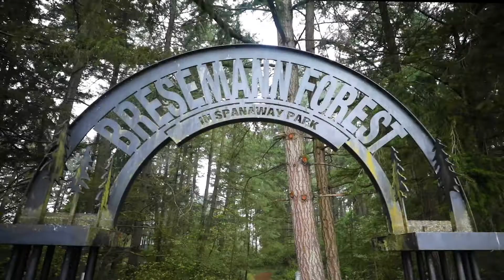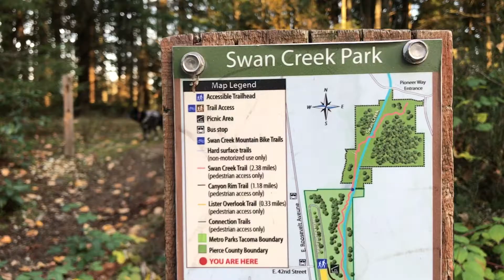Pierce County Trails - Central Region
Pierce County is full of amazing trails for you to enjoy while you are limiting travel, limiting stays, and limiting contact to be safe and healthy.